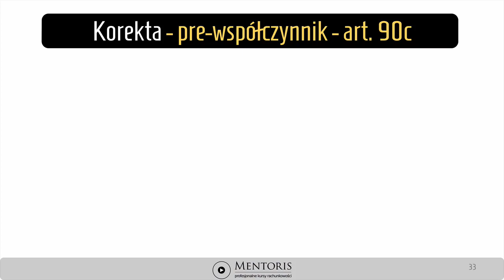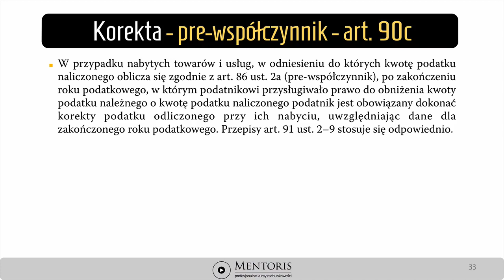17. Korekta podatku VAT naliczonego a pre-współczynnik proporcji - zmiany od 2016 roku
Wykład omawia nowe regulacje dotyczące korekty podatku VAT naliczonego,  które wchodzą w życie z dniem 1 stycznia 2016 roku. Wyjaśnia zasady kalkulacji korekty podatku VAT naliczonego w związku ze zmianą stopnia wykorzystania towarów/usług/środków trwałych itp. do działalności gospodarczej tj. w związku ze zmianą wysokości tzw. pre-współczynnika proporcji. (pre-proporcji).